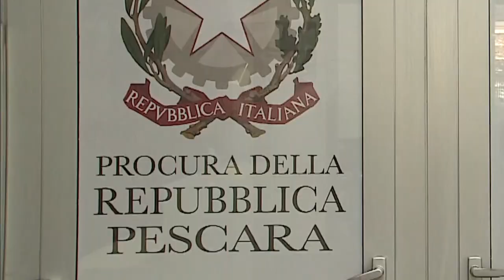Appalti Asl Pescara, avviso di garanzia per il manager Ciamponi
Avviso di garanzia per il manager della Asl di Pescara, Vincenzo Ciamponi, anch'egli coinvolto nella maxi inchiesta che riguarda gli appalti per i servizi extra ospedalieri psichiatrici. Intanto, ieri pomeriggio, è stato ascoltato come testimone il Presidente della Regione, Marco Marsilio. Venerdì, invece, sarà la volta del responsabile della Coop. La Rondine, Domenico Mattucci